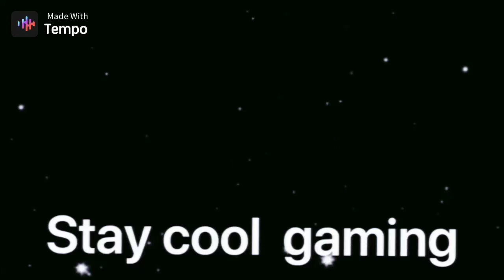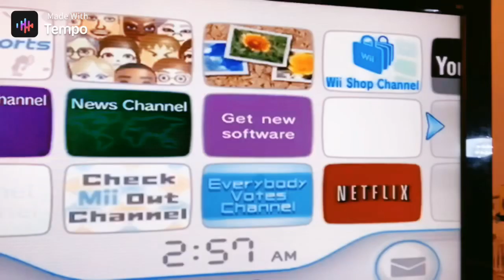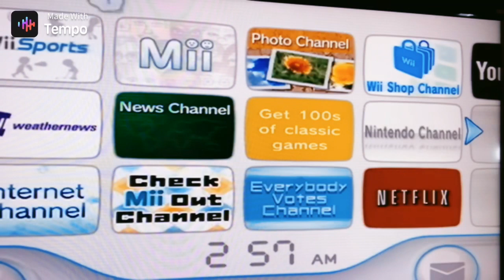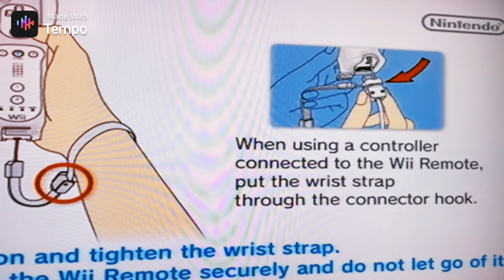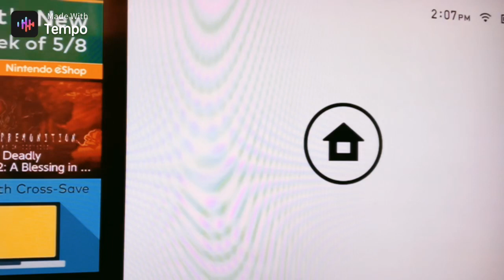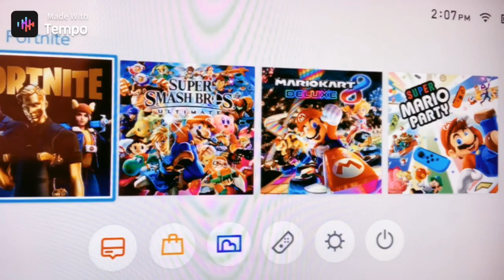Wii sports bass ball and Fortnite.